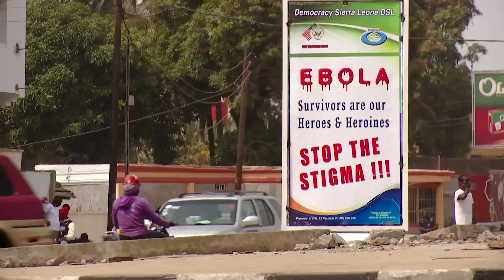MATUKIO YA MWAKA 2015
Mwaka 2015 uligubikwa na mambo mseto, ikiwamo wakimbizi na wahamiaji kuendelea kuhaha, mizozo na ugaidi mathalani nchini Kenya ambapo mamia waliuwawa katika mashambulizi ya kigaidi, lakini pia kumekuwa na habari njema ambapo mkataba wa  mabadiliko ya tabianchi COP21 uliafikiwa. Ungana na Assumpta Massoi na Joseph Msami.